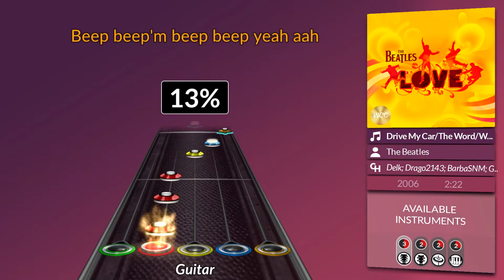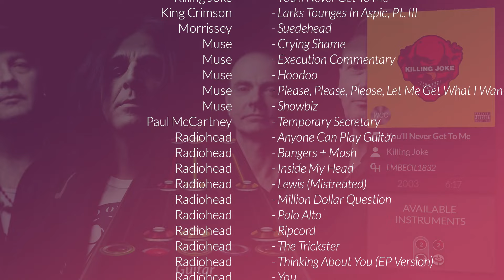WCC Monthly Pack: Aug 2021 - I'm From UK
[Remember that you are free to participate in each monthly pack, more details on discord server]

♫ - - - Songs in this pack - - - ♫
A Flock Of Seagulls - Pick Me Up
Bloc Party - Skeleton
Blur - Beard
Blur - Girls & Boys
Bullet For My Valentine - 4 Words (To Choke Upon)
Deep Purple - Hey Joe
Diamond Head - Drinking Again
Iron Maiden - Charlotte The Harlot
Joy Division - Warsaw
Killing Joke - You'll Never Get To Me
King Crimson - Larks Tounges In Aspic, Pt. III
Morrissey - Suedehead
Muse - Crying Shame
Muse - Execution Commentary [Sr. Dedos Rapidos & highfine]
Muse - Hoodoo
Muse - Please, Please, Please, Let Me Get What I Want
Muse - Showbiz
Paul McCartney - Temporary Secretary
Radiohead - Anyone Can Play Guitar
Radiohead - Bangers + Mash
Radiohead - Inside My Head
Radiohead - Lewis (Mistreated)
Radiohead - Million Dollar Question
Radiohead - Palo Alto
Radiohead - Ripcord
Radiohead - The Trickster
Radiohead - Thinking About You (EP Version)
Radiohead - You
ROAM - Playing Fiction
The Beatles - Drive My Car, What're Doing, the Word
The Cure - Boys Don't Cry
The Rolling Stones - Start Me Up
While she sleeps - ENLIGHTENMENT(_)
While she sleeps - KNOW YOUR WORTH (SOMEBODY)
While she sleeps - NO DEFEAT FOR THE BRAVE
Xentrix - No Compromise